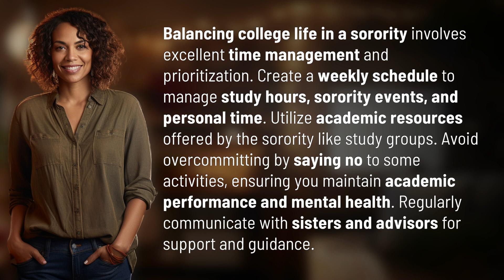How to balance college life in a sorority?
Sorority Secrets: Balancing College Life 👉 College Sorority Balance 👉 Learn how to juggle academics, sisterhood, and personal time in college with these pro tips on balancing sorority life. From creating schedules to seeking support, find out how to excel both in the classroom and in your Greek community.

Laura S. Harris (2024, June 25.) How to balance college life in a sorority?
    🌐 AskAbout.video